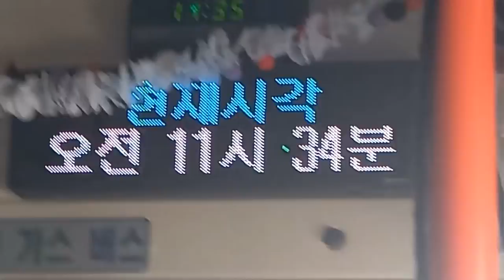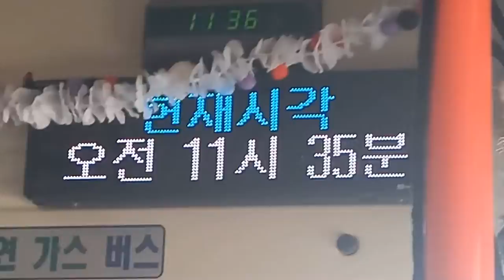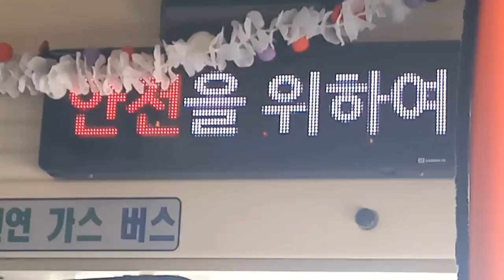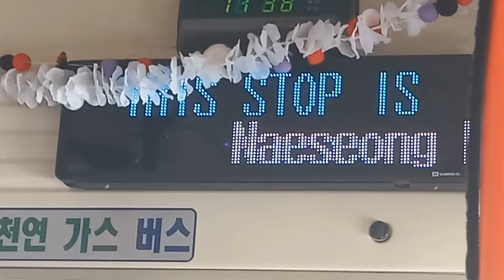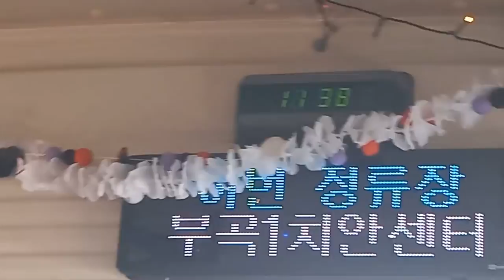[할로윈특집]부산시내 189번 버스(할로윈버스) 연산초등학교행 라이프타운-부곡1치안센터 주행영상, LCD(5)